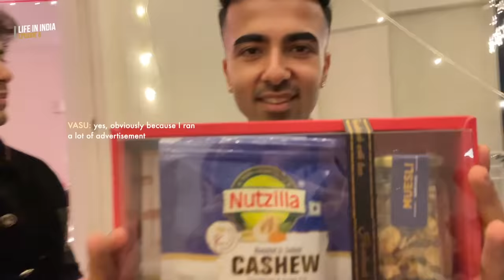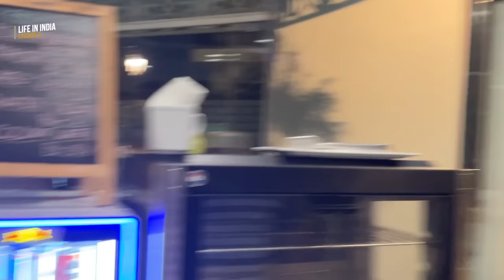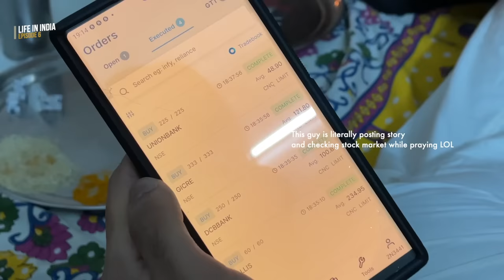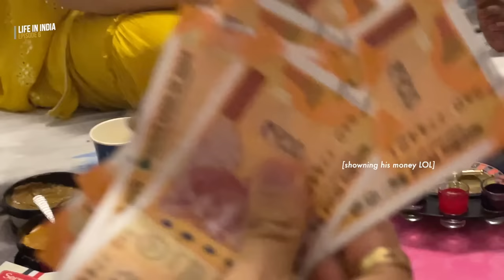Celebrating DIWALI with my boyfriend's family & friends | Life in India 🇮🇳 EP. 6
♡ open me ♡

This is how we celebrated Diwali here in India...